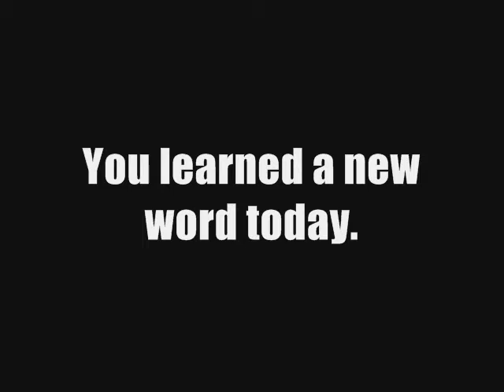ISUXDIX Show 9: "To Dick a Mockingbird", aired 3/2/11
Taped 2/19/11, 2/27/11. First aired 3/2/11.